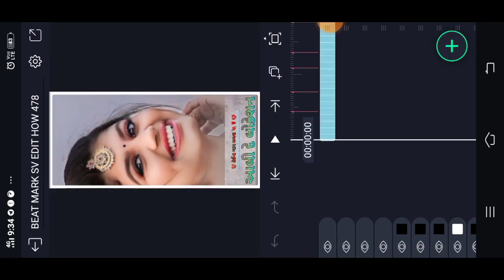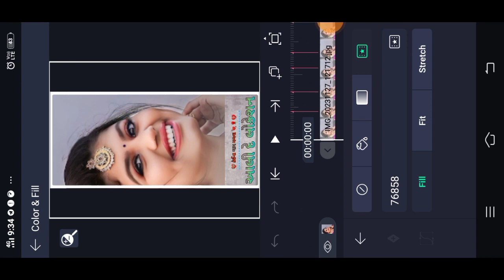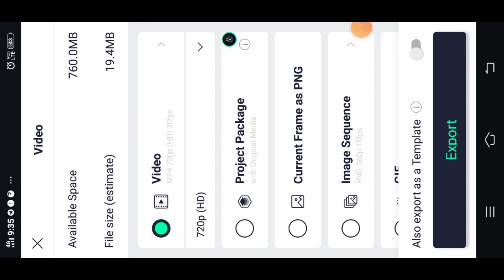new Arjun r. meda timli status editing alight motion status editing timli status editing timli mp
🔰whatsapp.  WhatsApp પર K M BHURIYA GJ 20 ચેનલને ફોલો કરો

Status Mukesh Baria Timli Status Parul Rathva Timli
Status Jagdish Rathva Timli Status Govind Rathva
Timli Status Vidur Rathva Timli Status Bhavan Rathva
Timli Status Rasul Rathva Timli Status Rakesh Raval Raval
Timli Status Parvin Patel Timli Status Rajesh Maliwad
Timli Status Dilip Baria Timli Status Babulal Damor
Timli Status Rajesh Kotaval Timli Status Mukesh
Nayak Timli Status Haa Moj Haa Digital Jignesh Barot
Song Status Bechar Thakor Song Status Vijay Suvada
Song Status Rohit Thakor Song Status Ashok Thakor
Song Status Vikram Thakor Song Status Umesh Barot
Song Status Kinjal Dave Song Status Gita Rabari Song
Status Dhaval Barot Song Status Kajal Maheriya Song
Status Rakesh Barot Song Status Rajal
Status Yuvraj Suvada Video Song Tarak Mehta ka
ooltah chashma Gujarati Timli Status Status Bhavan
Rathva New Gujarati Timli Status Arjun R Meda New
Gujarati Timli Status VK bhuriya New Gujarati Timli
Status Ranjit Shuvan New Gujarati Timli Status Kishor
Patel New Gujarati Timli Status Arjun we Patel New
Gujarati Timli Status Kishan Rathva New Gujarati Timli
Status Mehul S Meda New Gujarati Timli Status Dilip
Thandar New Gujarati Timli Status New Adiwasi Timli
Status Kamlesh Barot New Gujarati Timli Status
Vikram Chauhan New Gujarati Timli Status Rakesh
Raval New Gujarati Timli Status New Gujarati Timli
2015 New Gujarati Timli 2016 New Gujarati Timli2017 New Gujarati Timli 2018 New Gujarati Timli
2018 New Gujarati Timli 2019 New Gujarati Timli
2020 New Gujarati Timli 2021 Timli Dance Video
Adivasi Timli Status New Gujarati Dj Remix Timli
Status Full screen Timli Status 4K Timli Status 4k Full
Screen Status New Full Screen Status Hindi Song
Status Hindi Song 4k Full Screen Status Dj Remix
Timli Status Dj Mix Timli Status New Adivasi Timli
Dance Video Adivasi Timli Status Adivasi New
Gujarati Timli Status Mp Gujarati Timli Status Arjun R
Meda New Gujarati Dj Remix Timli Status Ranjit New
Shuvan New Dj Remix Timli Status Arjun R Meda New
Gujarati Dj Mix Timli Jignesh Palash Remix Timli
Status Jagdish Rathva New Gujarati Dj Remix Timli
Status Sanjay Baria Dj Remix Timli Bharat HD Remix
Timli
Hindi_Song_Fu Status 2022
ransod rathva new timli status 2023
shankar rathva new timli 2023 ... status 2023 shankar
rathva new timli 2023 new timli status 2023
parul rathva dj remix timli 2023 .!!
jagdish rathva new timli status 2023
ranjit suvana new timli status 2023
dj remix rakesh rathva 2023
new post. youtube ...rutvik rathva new timli 2022
status,jagdish rathva new timli 2022,ghanshyam
rathva new timli 2022,rutvik rathva new timli 2022,new
timli status,ghanshyam rathwa new timli 2022,new
timli 2022,new timli 2022 mp,new adivasi song 2022
timli,new adivasi timli 2022,new adivasi dj timli
2022,new gujrati timli 2022,new gujrati adivasi timli
2022,ghanshyam rathva timli 2022,ld dodwa rajnish
rathwa mahesh nargava timli 2022,ld dodwa new timli
new timli 2022,ghanshyam rathva new timli
2022,rutvik rathva new timli 2022,new timli
status,ghanshyam rathwa new timli 2022,new timli2022,new timli 2022
mp,new adivasi song 2022 timli,new adivasi timli
2022,new adivasi dj timli 2022,new gujrati timli
2022,new gujrati adivasi timli 2022,ghanshyam rathva
timli 2022,ld dodwa rajnish rathwa mahesh nargava
arvind damor new timli 2022,arvind damor,arvind
damor new timli,arvind damor new song 2023,arvind
damor new timli 2023,arvind damor new timli 2023
status,ld dodva new timli 2023,parul rathva new timli
2023,piru bhai solanki new timli 2023,arvind damor
timli 2023,new arvind damor timli 2022
damor gungliya,arvind damor nonstop timli
2023,arvind damor new all timli,arvind damor new
timli dhamaka,arvind damor new super hit timli,new
timli 2022...parul rathva new timli 2023,parul rathva
new timli,new timli 2023,jagdish rathva new timli
2023,parul rathva new timli 2022,ld
2023,govind rathva new timli 2023,ghansyam rathva
new timli 2023,ghanshyam rathva new timli
2023,jasvant patel new timli 2023,ghanshyam